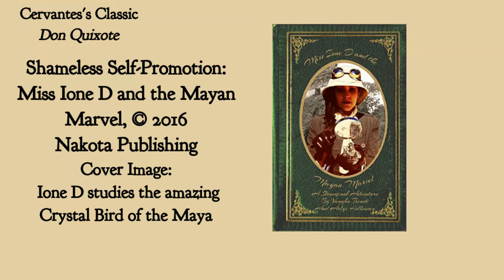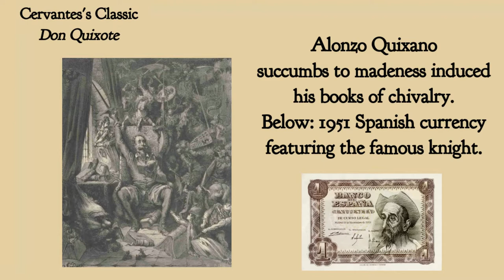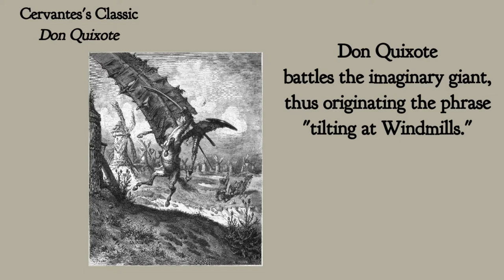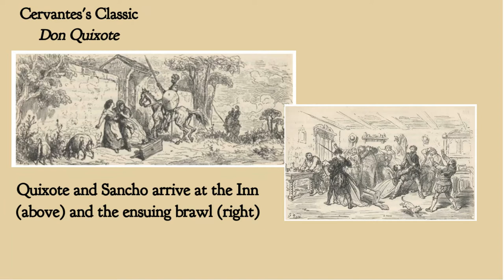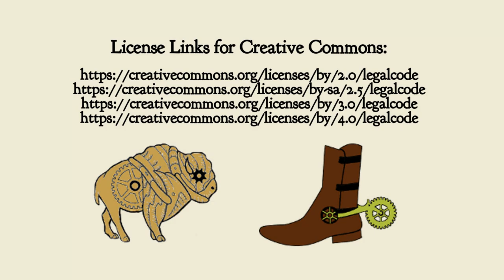The Immortal Don Quixote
One of the world’s first and most acclaimed novels is “Don Quixote,” completed by  Spain’s Miguel de Cervantes in 1615. What makes it so great?
Link to "Miss Ione D and the Mayan Marvel":